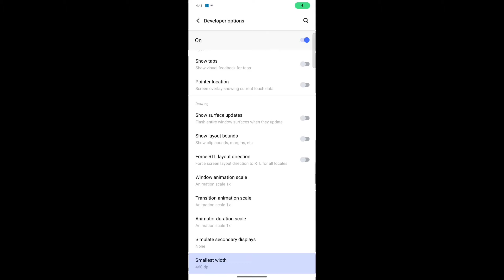Free Fire Headshot setting 2024 ⚡ Best Sensitivity Settings ⚙️| Sensitivity + Hud Settings Free Fire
free fire all gun headshot sensitivity
sensitivitas headshot
free fire sensitivity settings
tm777 tv
headshot sensitivity
ff headshot setting
headshot setting
sensitivity
free fire headshot setting 2023
best sensitivity
ff headshot sensitivity
ff sensitivity
settings ff
best headshot sensitivity free fire
free fire
sensitivitas ff
3gb ram free fire setting
sensitivity free fire headshot
ff settings
setting ff
setting
raistar sensitivity
3 gb ram one tap headshot sensitivity
2gb ram free fire setting
ff
3gb ram free fire sensitivity
4gb ram free fire setting
6 gb ram ff sensitivity
4gb ram sensitivity in free fire
8gb ram sensitivity free fi